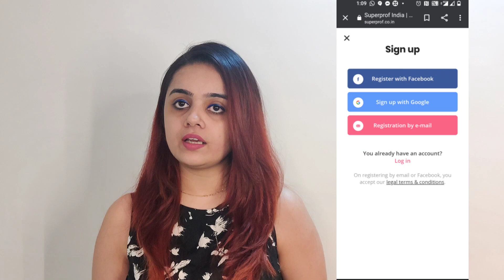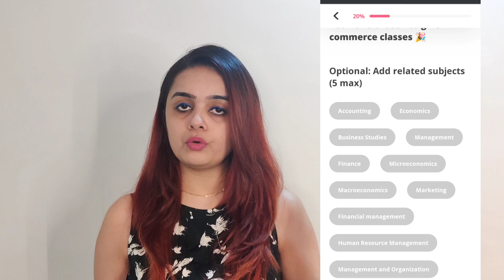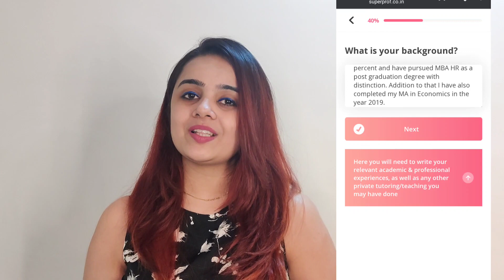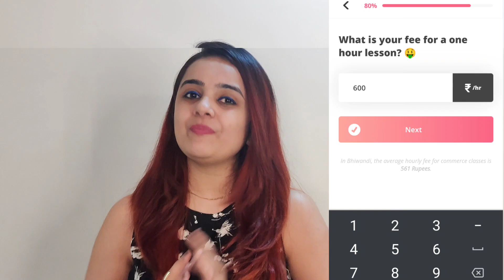WORK FROM HOME JOBS 2020 | FRESHERS CAN APPLY | APPLY NOW WORK FROM HOME | NO REGISTRATION FEES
In this video you will get updates about how to earn money online, i have mentioned in detail regarding how you can earn lots of money from home, in this video online best job has been given.i have also suggested the best way to earn income through internet. You can become a online teacher and earn money.
 In my video you will get the best way to earn money using a mobile phone. If you have that passion then you can easily earn money.

Copyright :
This is not a paid promotional video. all the content in this channel has been created by Akanksha Sk. Kindly dont use any content of my channel without my permission.My channel doesnot encourage  or promote any kind of illegal activity. I strongly advise all my viewers to have a research on the particular job before taking any decision.

Under section 107 of the Copyright Act of 1976, allowance is made for fair use for purposes like comment,criticism,comment,news,reporting,teaching,scholarship,education and research.FAIR USE IS A USE PERMITTED COPYRIGHT STATUTE THAT MIGHT OTHERWISE BE INFRINGING.